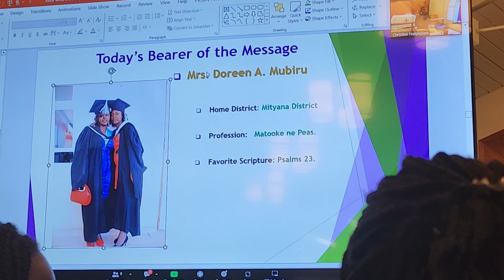Faith is the foundation/Mrs. Doreen Athieno Mubiru.